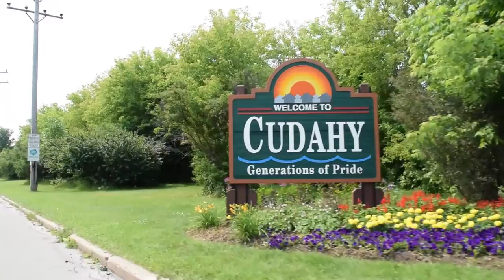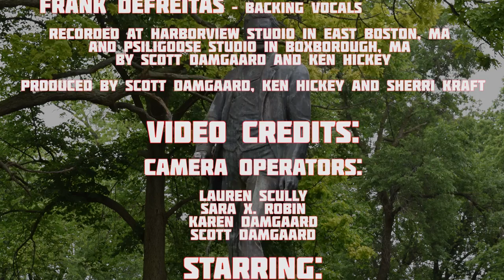Scott Damgaard - Patrick Stands (Official Music Video)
"Patrick Stands" from Scott Damgaard's new album, "Leaving Hyannis..." brings the statue of Patrick Cudahy in Cudahy, Wisconsin's Sheridan Park to life as everyone is dancing around him and having a great time in this Official Music Video.

Some live footage of Scott Damgaard playing the song with his band are interspersed throughout the video, featuring some show stealing scenes from Sax Gordon on the saxophone!

CREDITS:

Patrick Stands
Written by David Damgaard, Scott Damgaard and Joe Wasicka

From the Scott Damgaard album “Leaving Hyannis...”

Scott Damgaard – Lead Vocals
David Lieb – Electric Guitar, Bass Guitar, Organ, Backing Vocals
Ben Knight – Piano
Sax Gordon – Baritone Saxophone, Sax Solo
Rosemary Casey – Tenor Saxophone
Kelley Bolduc – Trumpet
Ken Hickey – Drums
Frank DeFreitas – Backing Vocals

Recorded at Harborview Studio in East Boston, MA and Psiligoose Studio in Boxborough, MA by Scott Damgaard and Ken Hickey

Produced by Scott Damgaard, Ken Hickey and Sherri Kraft

VIDEO CREDITS:

CAMERA OPERATORS:

Lauren Scully
Sara X. Robin
Karen Damgaard
Scott Damgaard

STARRING:

Scott Damgaard
Sax Gordon (Gordon Beadle)
Rosemary Casey
Kelley Bolduc
David Lieb
Ben Knight
Ken Hickey
Frank DeFreitas
Melanie Carney
Karen Damgaard
Ed Damgaard
Kim Damgaard
Jamie Pelczynski
Layna Schmit
Jennifer Ramos
Carly Pelczynski
Scott Pelczynski
Priscilla Bottoni
Cayden Pelczynski
and the statue of Patrick Cudahy

The City of Cudahy, WI
Sheridan Park, Cudahy, WI
Summerfest, Milwaukee, WI
Magazine Beach, Cambridge, MA
The Grand Canal, Boston, MA
Club Bohemia, Cambridge, MA